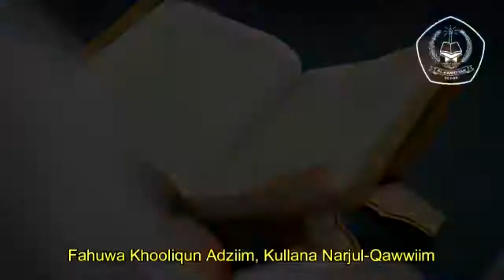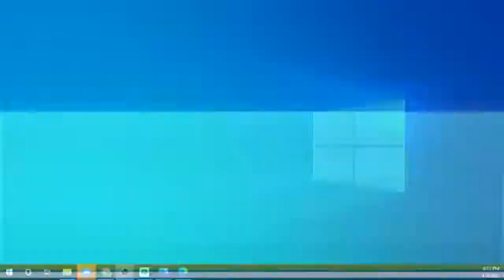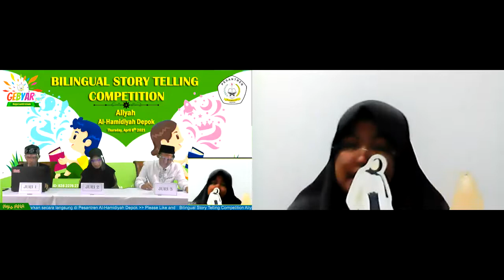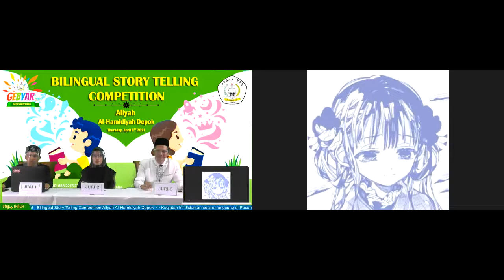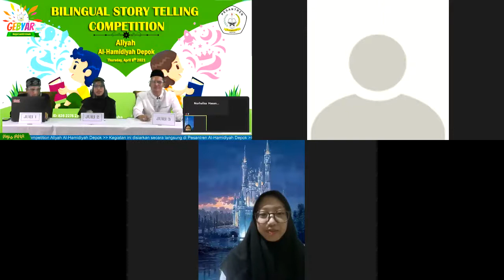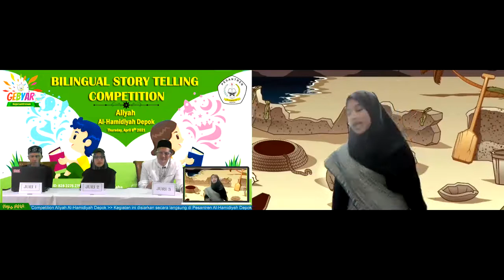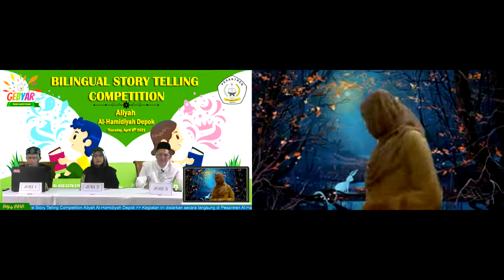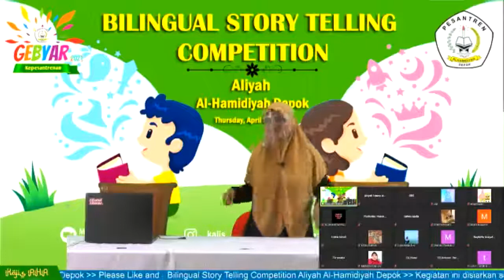LOMBA STORY TELLING 2 BAHASA TINGKAT ALIYAH PESANTREN AL-HAMIDIYAH DEPOK | GEBYAR KEPESANTRENAN 2021